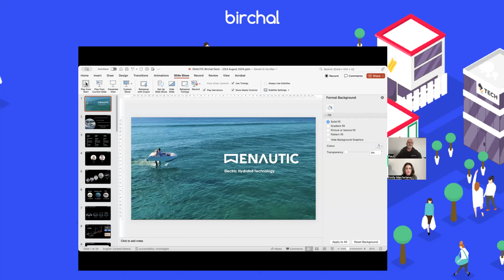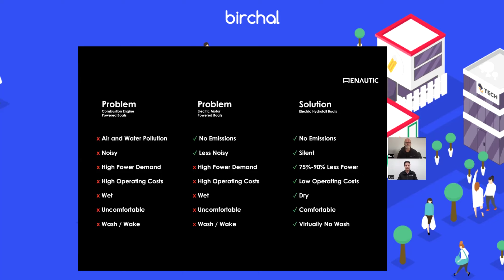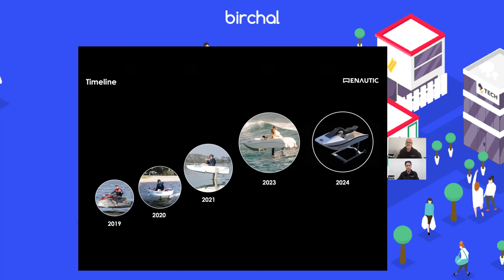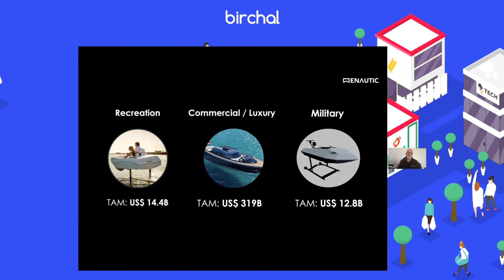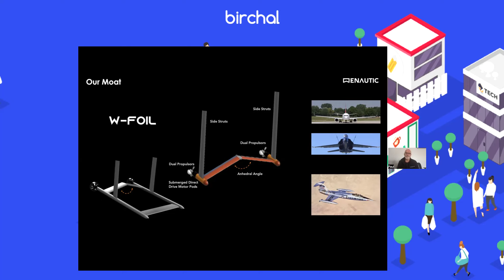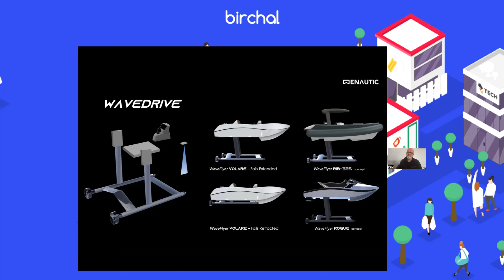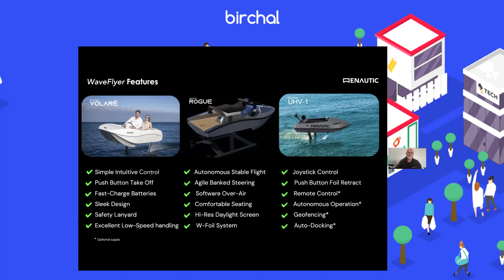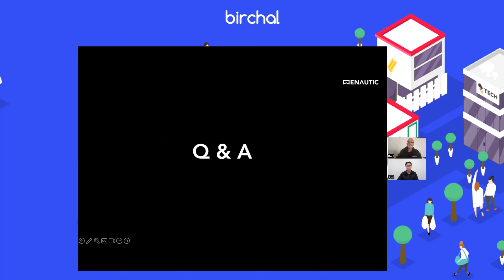ENAUTIC Investor Q&A